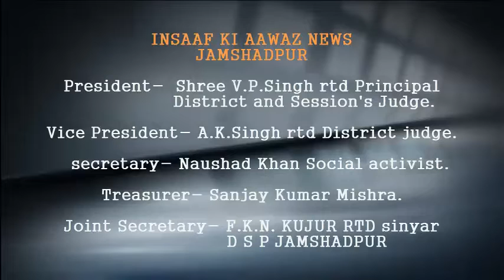इंसाफ की आवाज में देखिए कोल्हान कमिश्नर ने रमजान को लेकर क्या कहा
कोरोना वायरस को लेकर लॉकडाउन के बीच ही मुस्लिम समुदाय के लोगों का पवित्र माह रमजान शुरू हो गया है। ऐसे में सरकार ने लॉकडाउन का पालन करते हुए लोगों से घर में ही रहकर इबादत करने की गुजारिश की है। कोल्हान प्रमंडल के आयुक्त बीरेन्द्र भूषण ने मुस्लिम समुदाय के लोगों को रमजान की शुभकामनाएं देते हुए इस लॉक डाउन में घर में रहकर इबादत करने की अपील की।